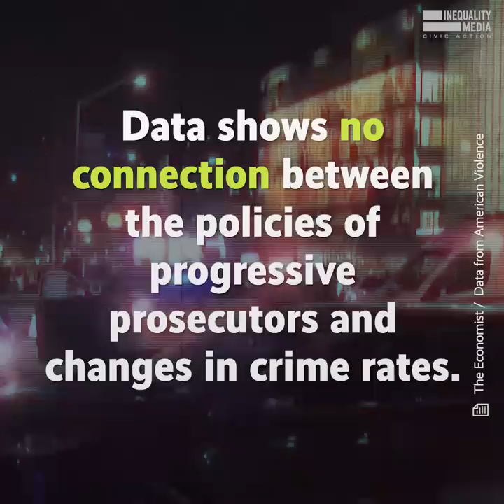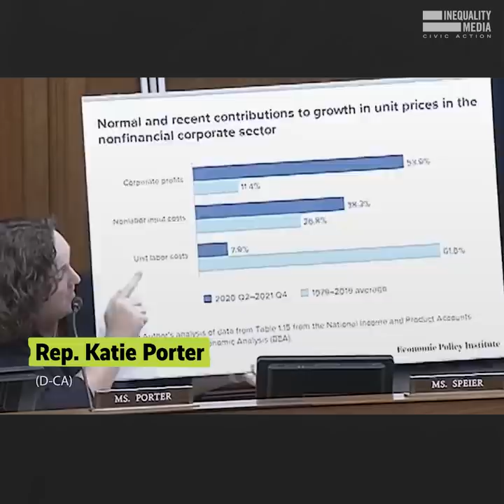3 Lies Republicans Are Using This Election| Robert Reich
Republicans are telling three other "Big Lies" ahead of the midterms about:

1. Crime
2. Inflation
3. Taxes

Here's what they are claiming, followed by the facts.